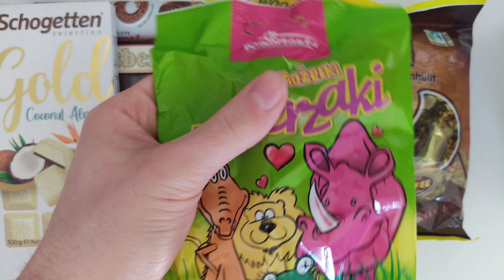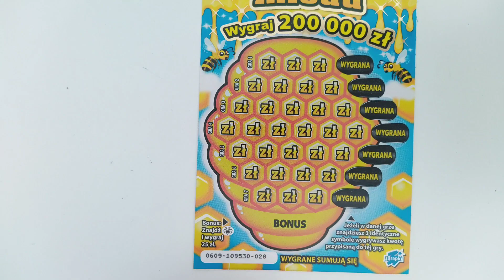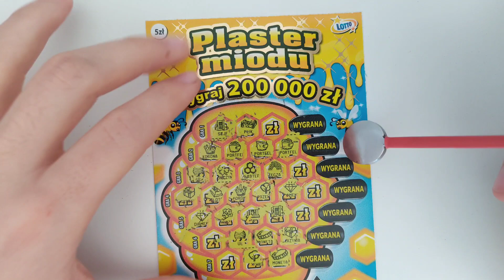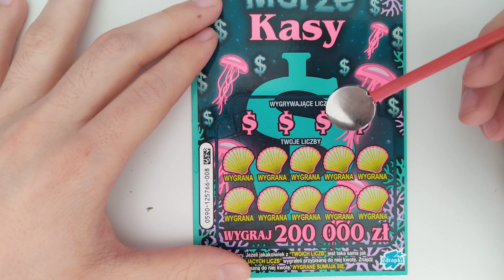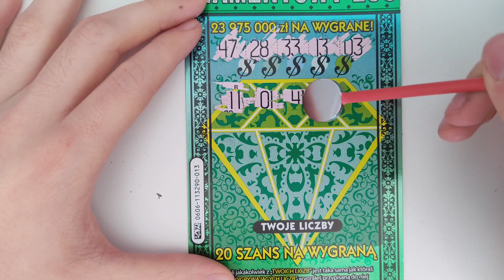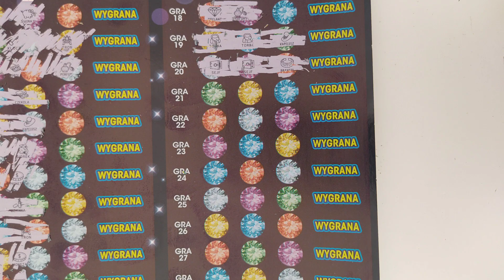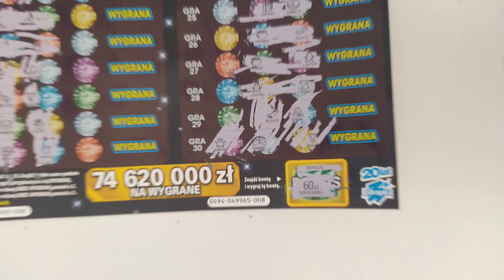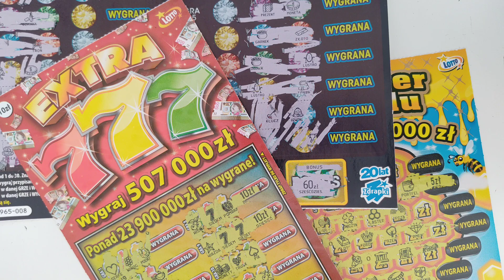Zdrapki #215 Mix za 60 zł na plusie + Konkurs dla subskrybentów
Dzisiaj przygotowałem dla Was mix
zdrapek:
✔ Brylanty
✔ Extra777
✔ Diamentowy Los
✔ Morze kasy
✔ Plaster miodu

Wyniki konkursu 22.03

Każde 5 zł to 1 los w losowaniu o nagrodę na najbliższym live

Nowe odcinki zazwyczaj we wtorki, czwartki i niedziele.

Pozdrawiam serdecznie😊